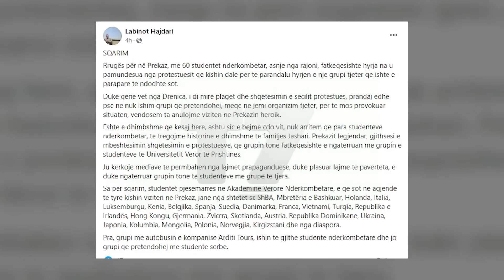Studentët nga serbia nuk u lejuan ta vizitojnë prekazin | T7